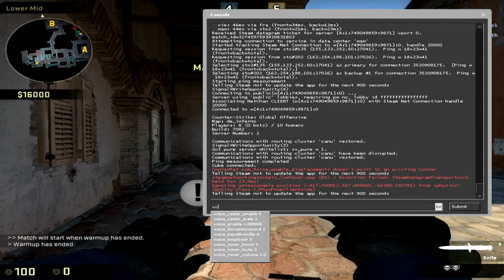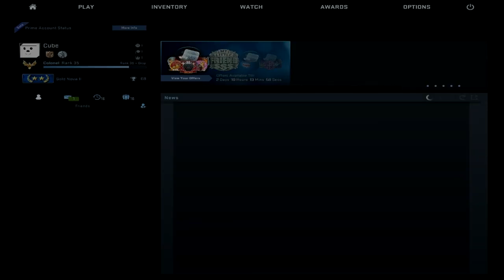CS:GO MM - "4:3 Stretched"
Hello, a full matchmaking game. Not my best, not my worst, and very few cuts.